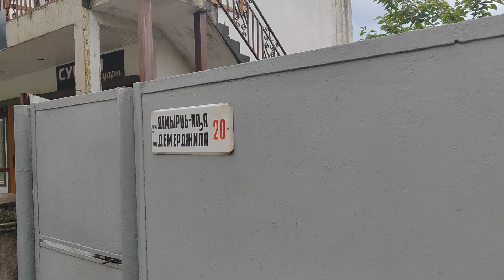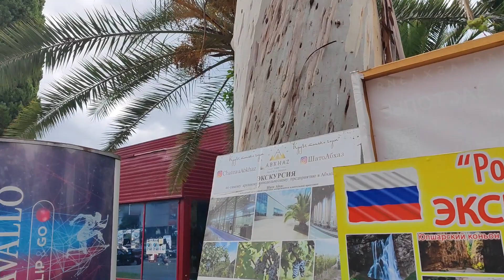В поисках магазина Континент и столовой номер один. Абхазия, Гагра